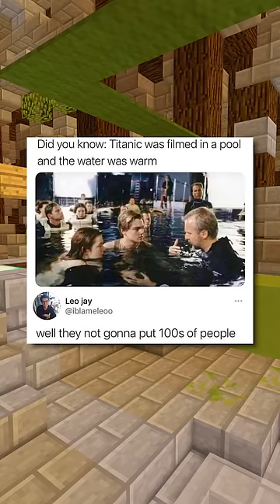Criminal Posts.. 🚨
Hello, and here's where to find some of the most criminal posts ever in 2023!